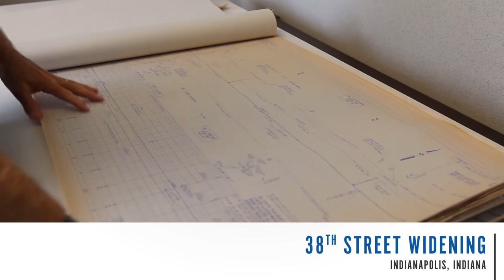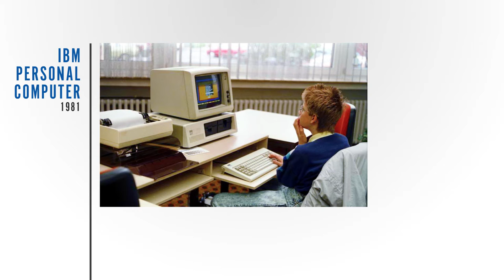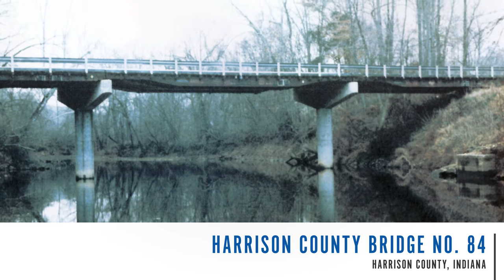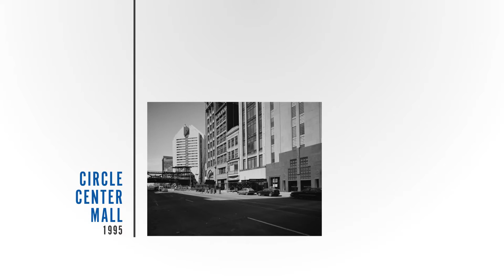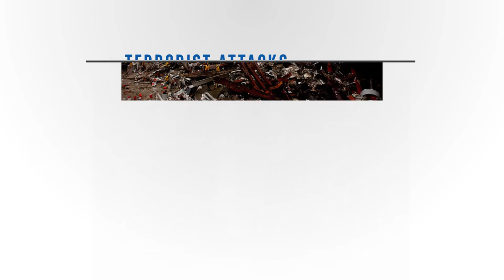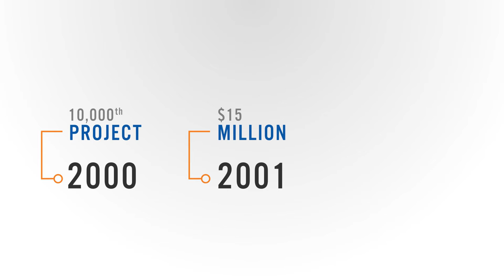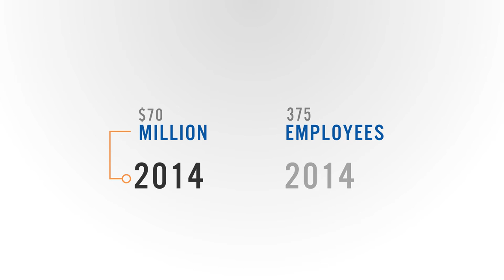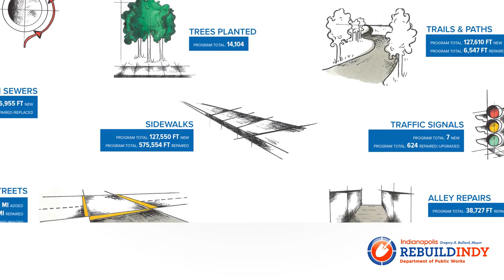Celebrating 50 Years - American Structurepoint